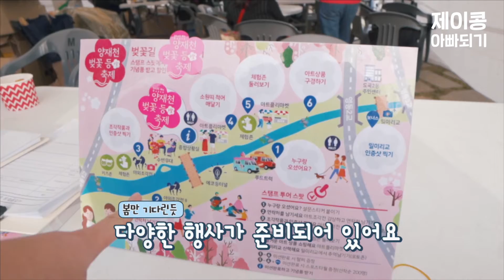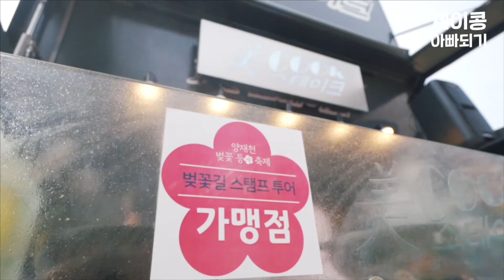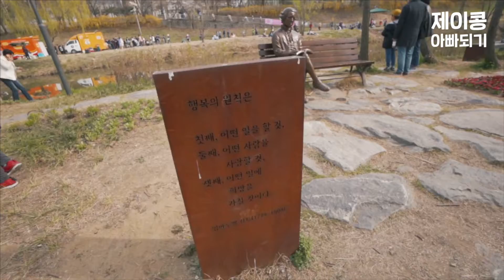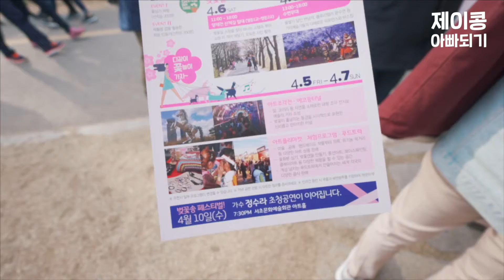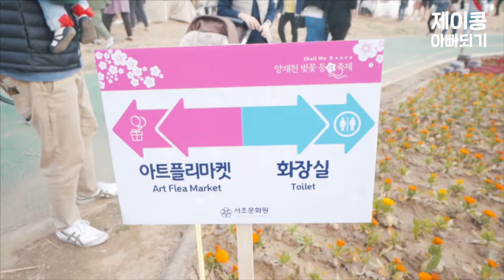유튜버와 함께하는 서초구 이야기#1 - 양재천 벚꽃 등 축제에 다녀왔어요~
제이콩과 함께 양재천 벚꽃 등 축제에 다녀왔어요~ 아이스크림을 처음 먹어본 아기 반응은!?

새롭게 떠오르고 있는 서울 벚꽃 명소!!
서초구 양재천에 다녀왔어요

작년부터 양재천 벚꽃 등 축제가 펼쳐지고 있는데요
소문듣고 후다닥 다녀왔습니다
가족과 함께 가기 정말 좋은 것 같아요

푸드트럭, 예술작품, 공연, 키즈놀이터 등 걷다보면
시간 가는 줄 모르겠더라구요~

아이스크림을 처음 먹어본
우리 제이콩의 반응은 덤!! 정말 귀여워요 함께 봐주세요~